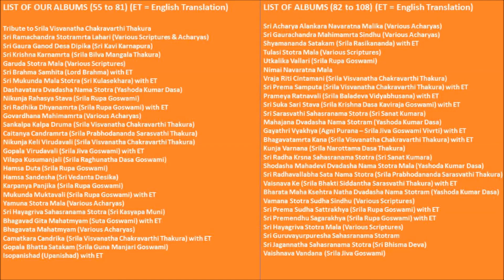Gayatri Vyakhya Vivrti - Srila Jiva Goswami - Yashoda Kumar Dasa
A commentary by Srila Jiva Goswami on the Gayatri Mantra as described in the Agni Purana (Chapter 216).
Rendered by : Yashoda Kumar Dasa